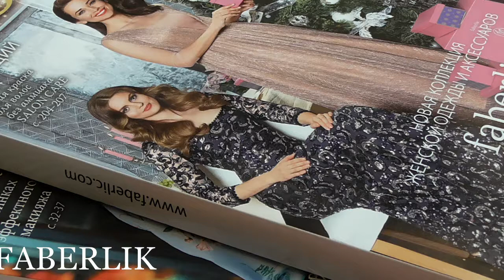FABERLIK. ПОКУПКИ.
Продолжаю знакомиться с Фаберлик. Новый заказ.